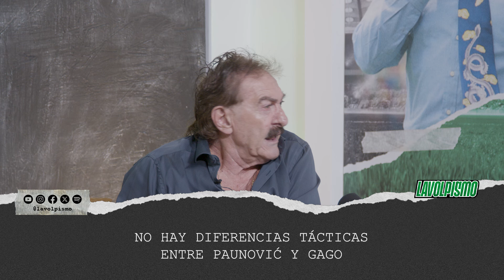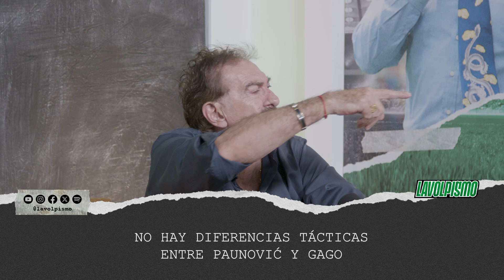No hay diferencias tácticas entre Paunović y Gago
Parece que Gago llegó a continuar el trabajo hecho por Paunović.